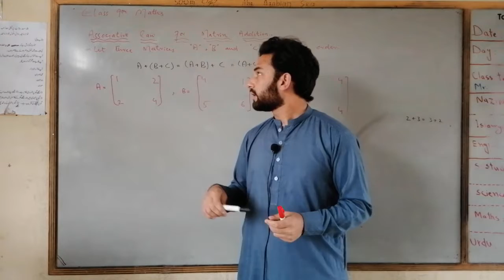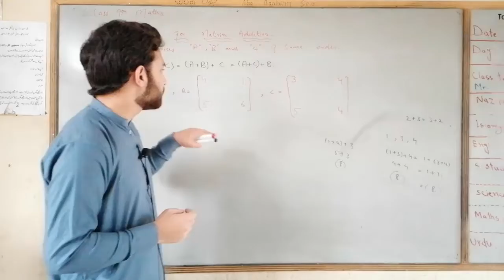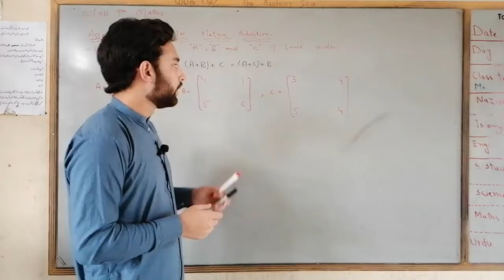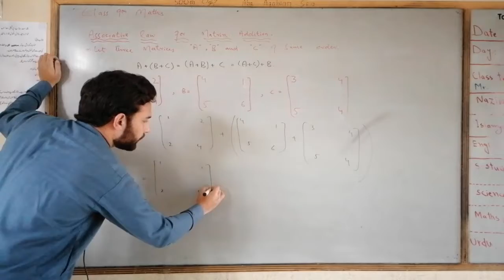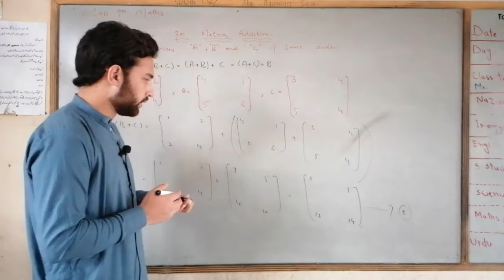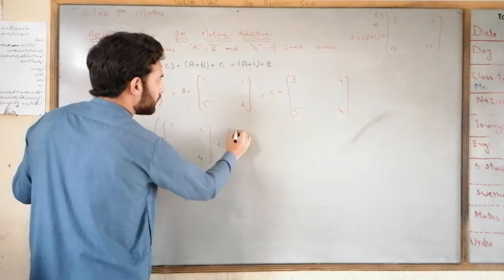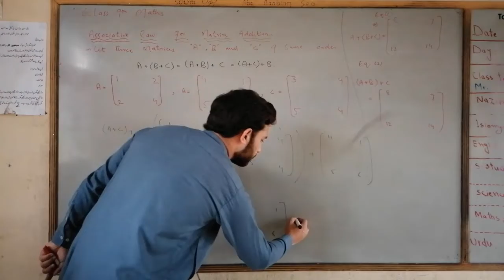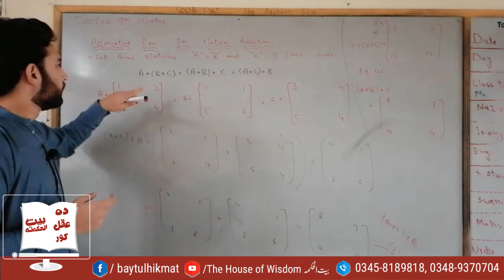Associative law of addition | by Sir Ibrar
The house of wisdom has brought to you Lecture